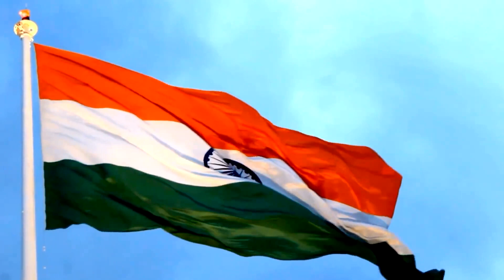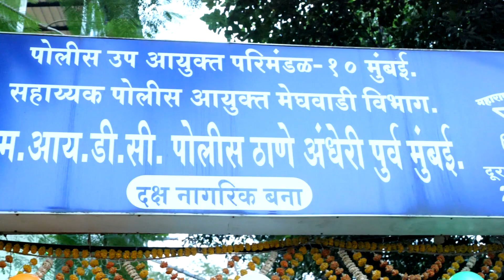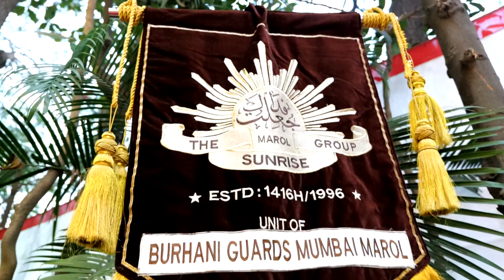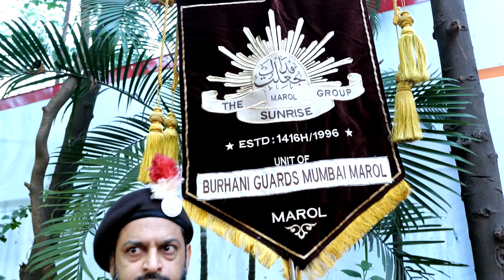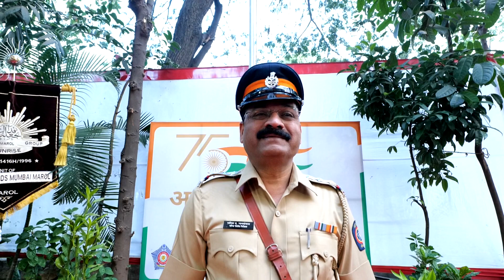26 January, 2023 Republic Day_ MIDC POLICE STATION...